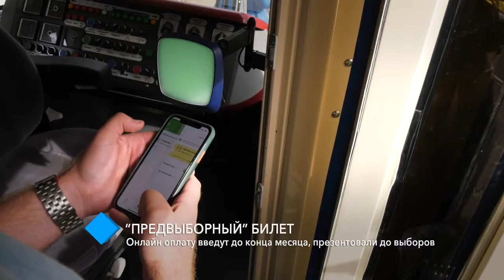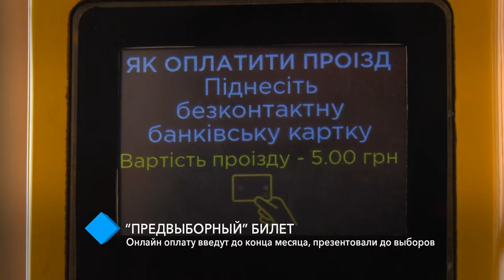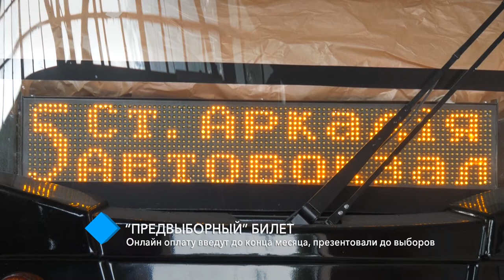“Предвыборный” билет: онлайн оплату введут до конца месяца, но презентовали до выборов